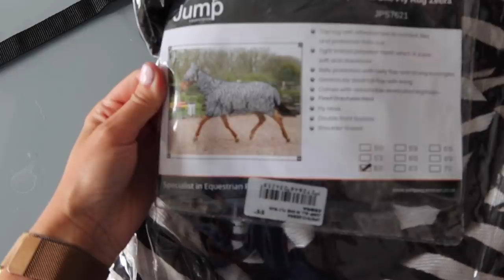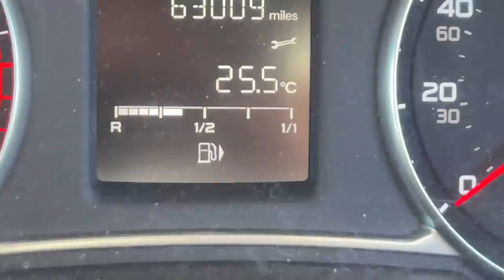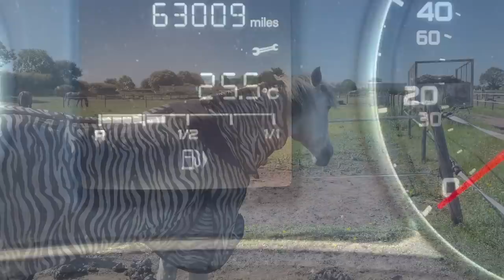SHOW PREP, First Outing & LAME Horse | Weekly Vlog | LilPetChannel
Join me for a hectic week as I prepare for my very first show, have vet visits and Smokey's first training session away from home!

For anyone looking for a top quality coach, I cannot recommend Tracy enough!

Link to hose attachment

Hi I'm Georgia, and my channel is all about my 7 horses and other pets!

My Horses:
~Caramel 11hh, Bay, Welsh Section A, 12 y/o
~Taffy 14hh, Liver Chestnut, Welsh Section C, 31 y/o
~Smokey 14hh, Grey, Connemara, 6 y/o
~Charlie 14.1hh, Tri-coloured,  Traditional Cob, 11 y/o
~Lucy 16hh, Piebald, ISH, 13 y/o
~Danny 16.2hh, Bay, Dutch Warmblood, 22 y/o
~ Chilli 17hh, Grey, Holsteiner, 14 y/o